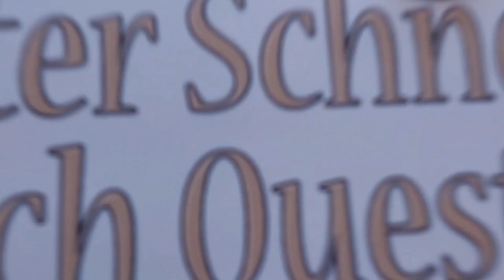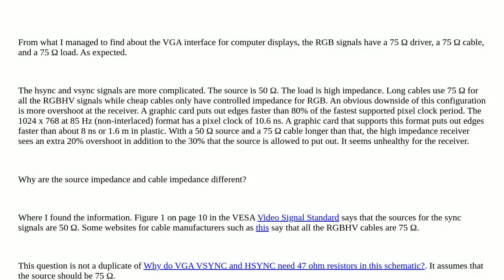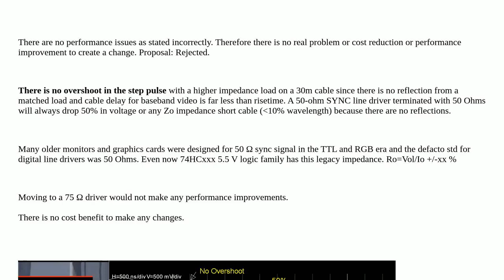Electronics: Why does VGA sync have 50 Ω drivers but 75 Ω cables?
Why does VGA sync have 50 Ω drivers but 75 Ω cables?

A special thanks goes out to the community

  vga signal-integrity display